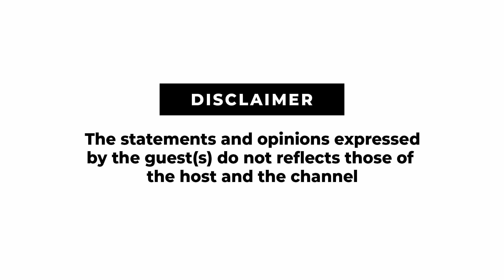HIDDEN SECRET ABOUT UNFORGIVEN SIN FROM GOD BY BLACK SUN ☀️